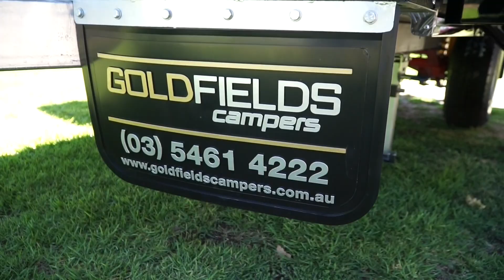Black Panther Camper Trailer Walkthrough